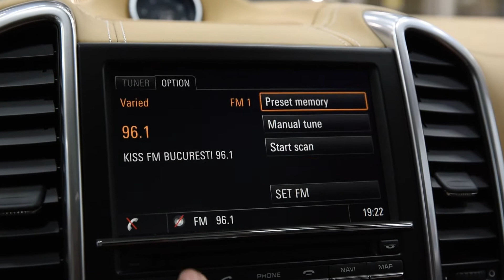PORSCHE CAYENNE 3.0 262cp ‼️ Posibilitate LEASING // Avans Zero !!